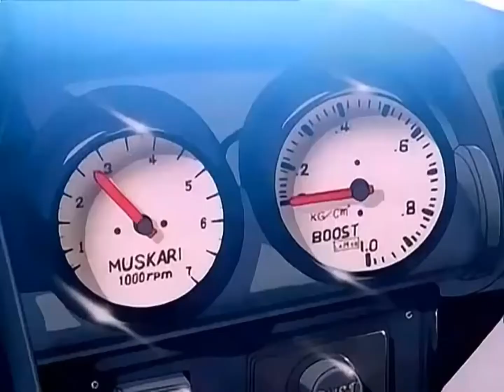Están Arrestados 逮捕しちゃう | 100mph no Yuuki | OP TV ▪ OVA Japonés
Descripción del Anime:

Nombre: 逮捕しちゃうぞ (Taiho Shichauzo) | Están Arrestados (You're under Arrest)
Emisión: OVAS 1994 | ANIME 1996 | LATINOAMERICA 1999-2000
Episodios: OVAS 4 | 47 capítulos

OPENING #1 OVAS

Tema: Con Valor hacia nuestro Destino (100mph no Yuuki)
Intérprete original: Sakiko Tamagawa
Intérprete en español: Daniela Aleuy

Formato: 1.024 x 768 px.|4.3 HD

Letra en español y romanji:

ALCANCEMOS NUESTROS SUEÑOS,
Natsu no hizashi no you na,

CON EL CORAZÓN ARDIENTE
Atsui haato wo daite

COMO EL SOL QUE ALUMBRA NUESTRO SER
Yume wo oikakeyou

CON VALOR HACIA NUESTRO DESTINO
Jisoku hyaku-mairu no

A ESTA GRAN VELOCIDAD SIN DUDAR
Yuuki ga areba kitto

SEGURAMENTE LA PUERTA SE ABRIRÁ
Tobira wa hiraku hazu

NUESTRA TRISTEZA
Kanashimi wa

ES EL CAMINO
Egao ni

QUE NOS LLEVA A LA FELICIDAD
Tsuzuku michi da kara

DESPUÉS DEL LLANTO VIENE LA RISA
Kusunda shuuzu mo

NO HAY QUE DEJARSE GANAR
Kagayaki-dasu yo

YO VIVIRÉ
Sekai de

LO MÁS HERMOSO DE ESTE MUNDO
Ichiban suteki na yume

ALCANZARÉ
Tokimeku

LA VELOCIDAD
Kodou ga

SIEMPRE QUE ESTÉS JUNTO A MI
Supiido ageru

EL VIENTO YO
Hitomi wa

ATRAPARÉ
Purizumu

CON MIS AMIGOS YO LO HARÉ
Kaze wo tsukamaete

LLEGARÉ,
Kazoe,

LA TENDRÉ AQUÍ
Kirenai

ESTA GRAN FELICIDAD
Nakama no koe ni

ESTA GRAN PUERTA SE NOS ABRIRÁ
Shiawase kanjite 'ru yo

SIGUÉNOS EN NUESTRAS REDES DE
INSTAGRAM Y TIKTOK